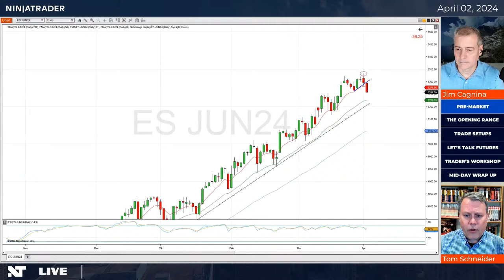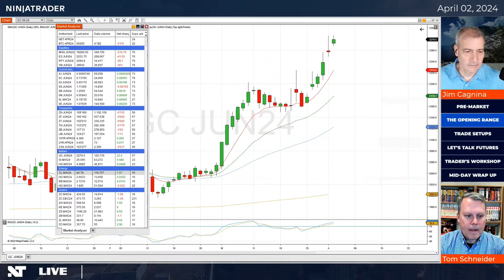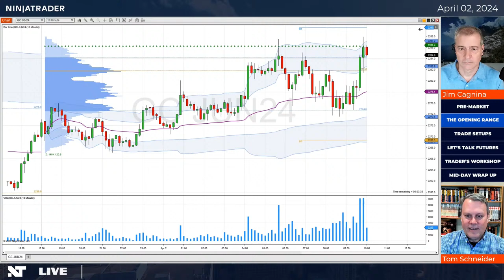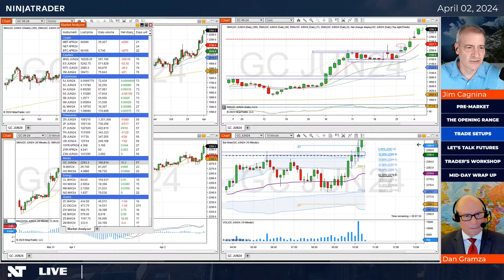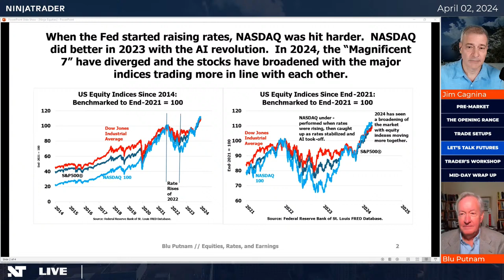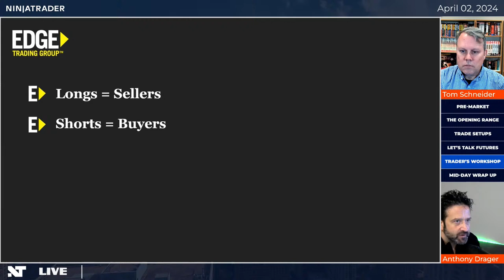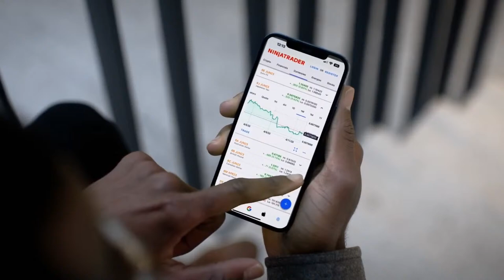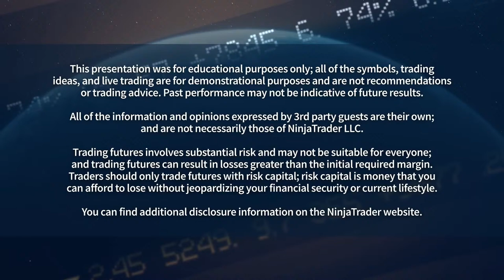Blu Putnam talks interest rates. Plus, Anthony Drager identifies support and resistance, and more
Dive into the futures markets with our daily livestream, which airs every weekday from 9 am to 12 pm ET. This immersive broadcast combines the best live trading and market analysis with technical analysis, platform training, and in depth discussions on what can move the futures markets. Join a community dedicated to your trading success.

9:00 am ET: Morning call and the opening range
10:00: Making sense of metals (with Dan Gramza)
10:30: How interest rates affect equity index futures (with Blu Putnam)
11:00: How to identify support and resistance levels (with Anthony Drager)
11:30: Midday wrap-up